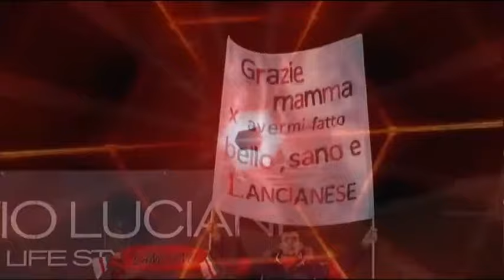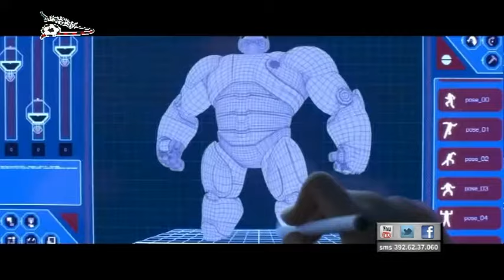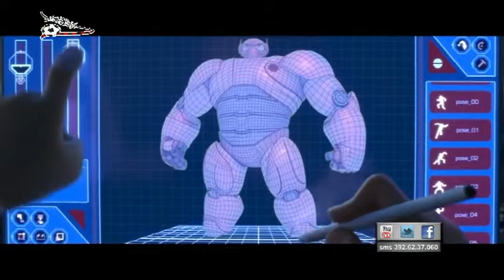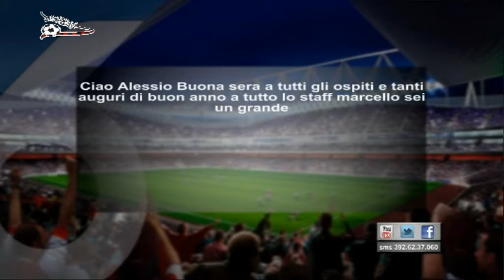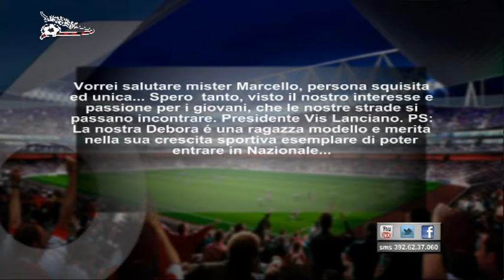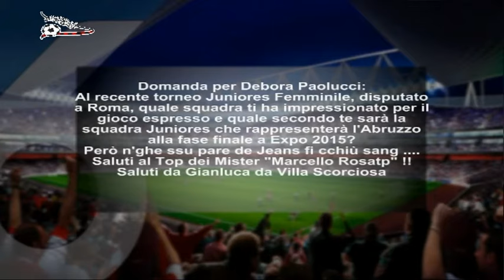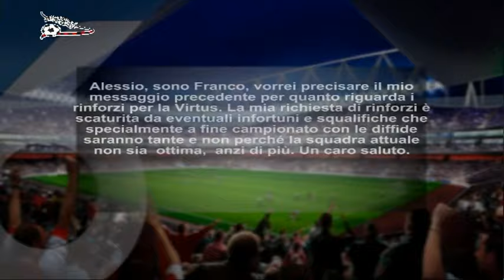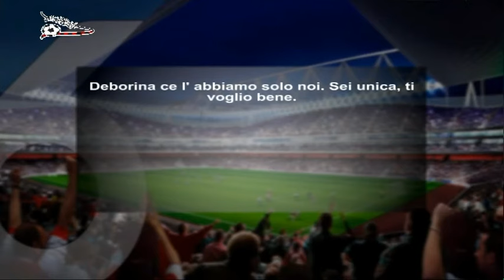VirtuStyle 17 del 13 gennaio 2015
di Alessio Giancristofaro,
ospiti: Marcello Rosato - Allenatore e Dirigente Scolastico, Debora Paolucci - calciatore Vis Lanciano,
Collegamento Telefonico: Nicolò Schira - giornalista esperto Calciomercato, Nicola Binda - giornalista Gazzetta dello Sport, Maurizio Licordari - giornalista Telecolor Catania.